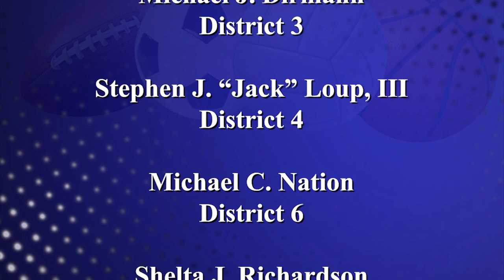PrepZone LHSAA Bi-District Boys Basketball Playoffs: Fontainebleau High School @ Slidell High School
Played on February 25, 2021